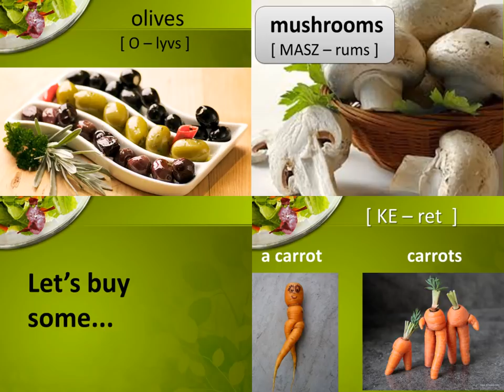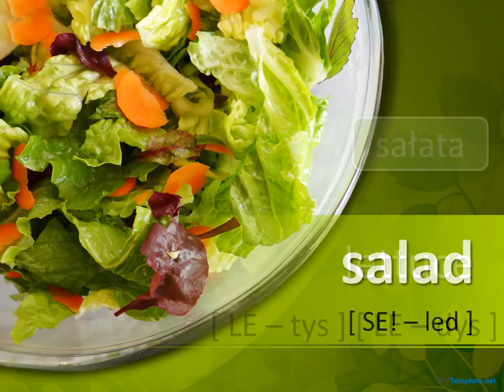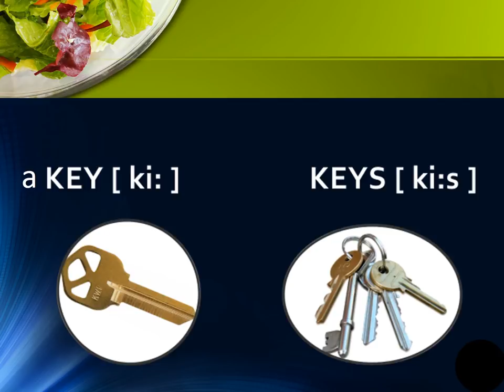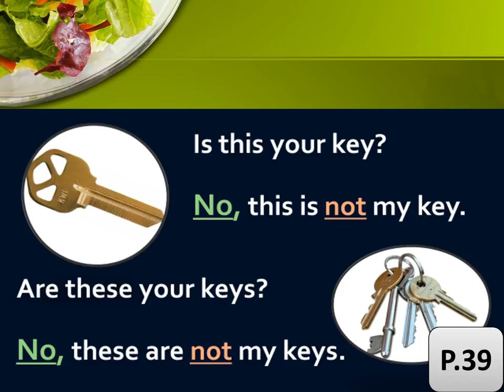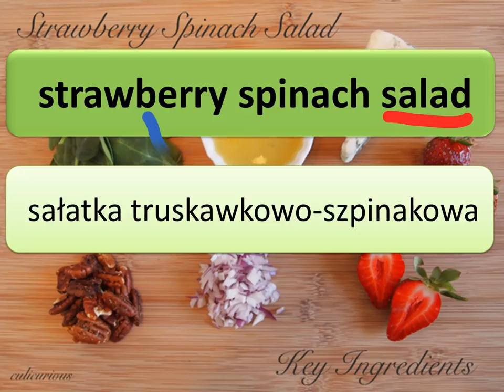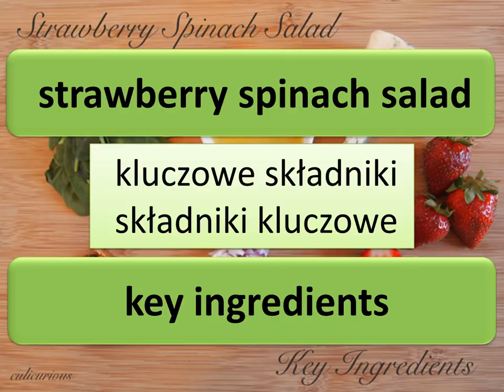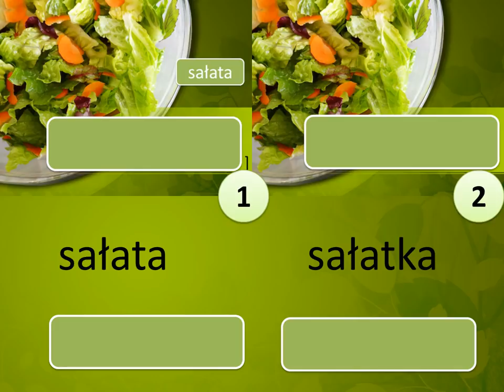angielski dla seniorów P.67 Paweł Stawarczyk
lettuce vs. salad; key ingredients; vinaigrette; cheese; nuts; onion; cucumber; radish; croutons; rzeczowniki złożone (compound nouns)